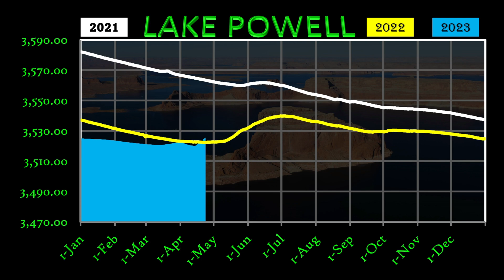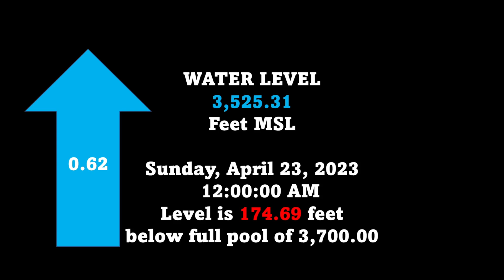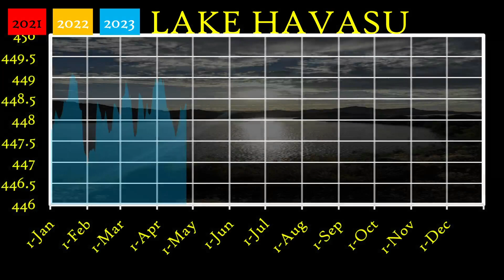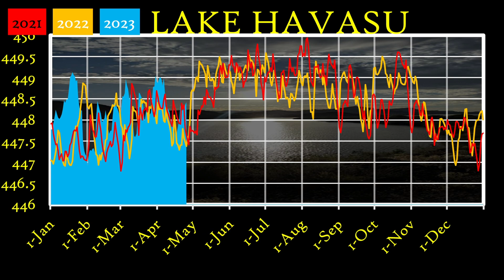Extreme Water Events Mississippi Floods & Colorado River's Surging Lakes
# LakeMead#LakePowell
Witness the power of nature as we explore two major water events happening simultaneously in the United States. In this video, we dive into the devastating floods along the Mississippi River,
examining their causes, impacts, and ongoing relief efforts. At the same time, we celebrate the dramatic rise in water levels at Lake Powell and Lake Mead along the Colorado River, discussing what this means for the region's water supply and ecosystem.
Join us as we unravel the complex interplay of climate, water management, and human resilience in these fascinating water events.